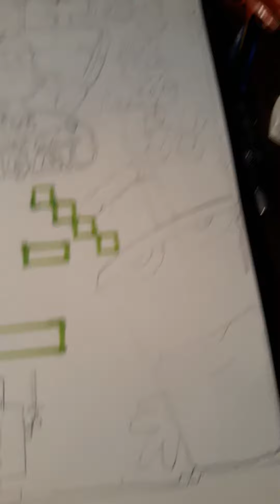New commission in progress!!😁🍟🔒